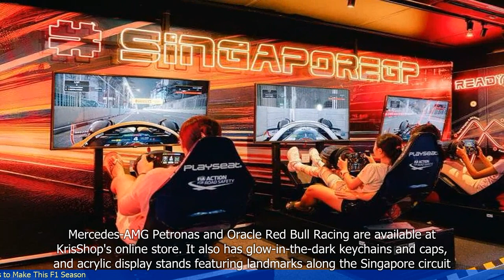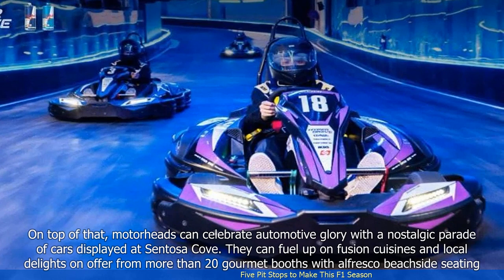Five Pit Stops to Make This F1 Season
- The article provides a list of five recommended pit stops to make during the Formula 1 season.
- The first pit stop is the F1 Paddock Club, which offers an exclusive experience with access to the team garages, gourmet dining, and entertainment.
- The second pit stop is the Singapore Grand Prix, known for its night race and vibrant atmosphere.
- The third pit stop is the Monaco Grand Prix, considered one of the most prestigious races on the F1 calendar.
- The fourth pit stop is the British Grand Prix at Silverstone, which offers a unique opportunity to experience the rich history and tradition of Formula 1.
- The fifth pit stop is the Abu Dhabi Grand Prix, held at the Yas Marina Circuit, which offers a luxurious setting and a thrilling end to the season.
 🔒 Tag Video: -  F1 season -  Pit stops -  Racing -  Formula 1 -  Grand Prix -  Motorsport - There are five pit stops to make this F1 season  - These pit stops are important for the success of the race  - Make sure to plan and execute these pit stops strategically  -  Today News 9/8  -   CNN9/8  -   BBC News 9/8  -   Bloomberg 9/8  -   CNBC 9/8  -   Al Jazeera 9/8  -   Reuters 9/8  -   The Wall Street Journal 9/8  -   The New York Times 9/8  -   The Washington Post 9/8  -   The Guardian 9/8  -    -  Today News  -  CNN -  BBC News  -  Bloomberg  -  CNBC  -  Al Jazeera  -  Reuters  -  The Wall Street Journal  -  The New York Times  -  The Washington Post  -  The Guardian  -